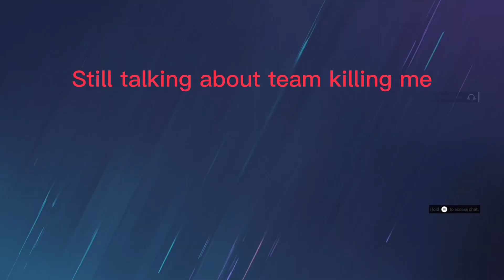He got mad at me for not using a laser!!!!